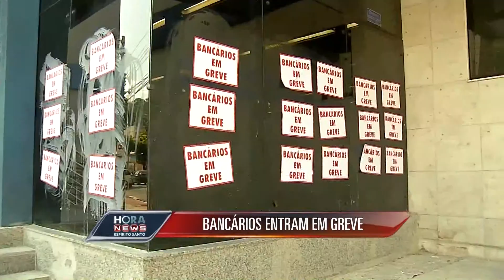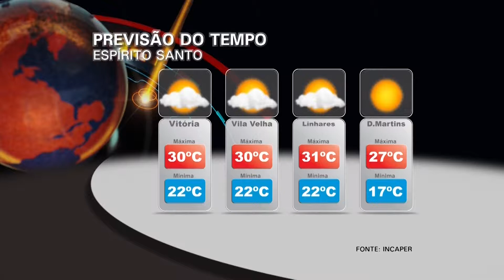Hora News Espírito Santo - Edição da Tarde (30/09/2014)